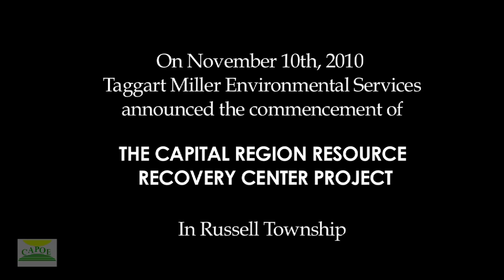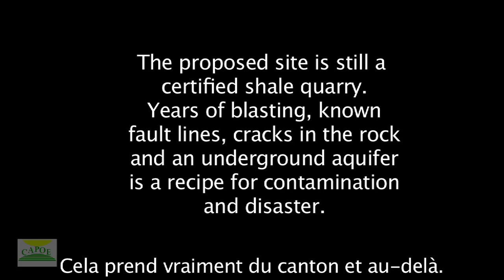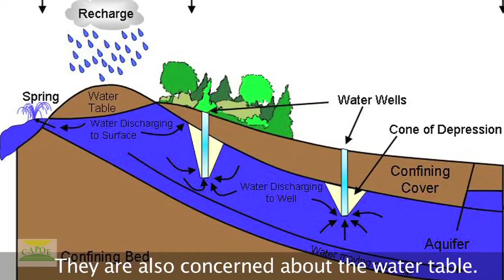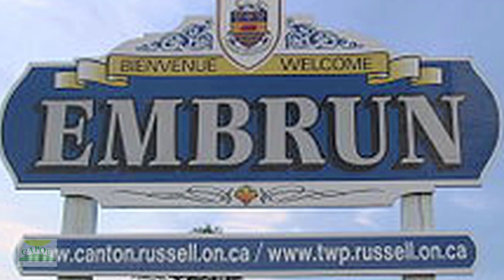recycling.wmv - Russell, Ont DUMP Why Should I care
DUMP THE DUMP NOW was formed in November 2010 to oppose a proposed waste disposal site in Russell Township.

Learn about the risks and dangers of this proposed waste site: toxic chemicals, serious health risks, water contamination, air pollution, property value decreases, increased insurance and more. Hear from professionals in their fields and get informed.

THIS IS WHAT TAGGART/MILLER is SAYING. Take it with a grain of salt.

The primary focus of the proposed Capital Region Resource Recovery Centre (CRRRC) is resource recovery and diversion of materials away from disposal. To divert materials away from a landfill, Taggart Miller is committed to providing, Industrial, commercial and institutional (IC&I) and construction and demolition (C&D) diversion capacity that is currently lacking in eastern Ontario.

This multi-million dollar green industrial development will provide Russell Township with a leading-edge recovery facility that addresses the critical need for better recycling, composting and environmental stewardship. Taggart Miller is committed to working with the community through open communications and an enhanced public consultation process to show residents and businesses that this proposed facility will be a valuable resource for the Township.